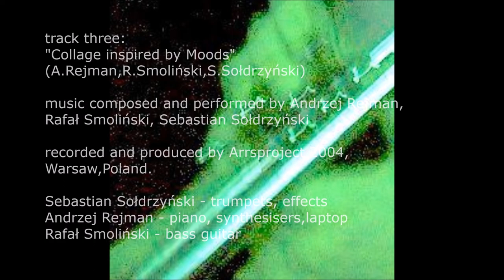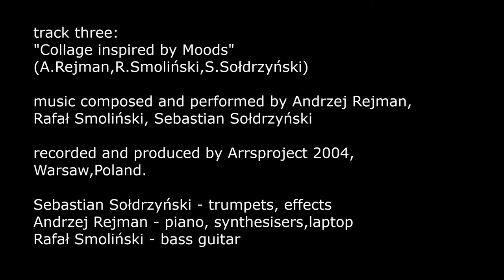Music of Herbs Rejman Smoliński Sołdrzyński #03 (2004)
Sebastian Sołdrzyński - trumpets, effects
Andrzej Rejman - piano, synthesisers, laptop
Rafał Smoliński - bass guitar